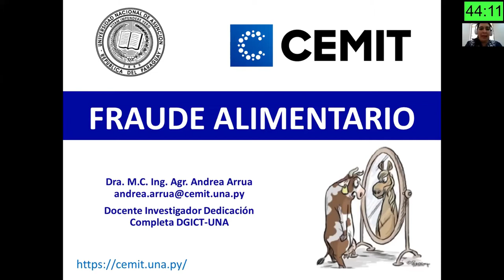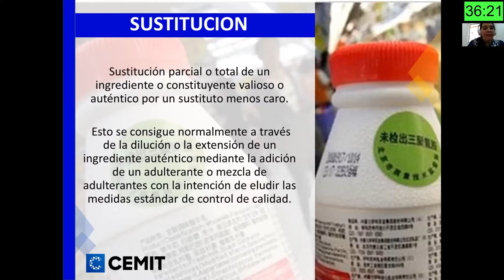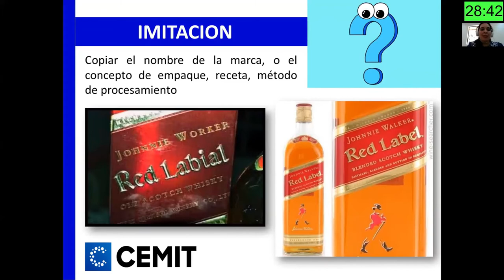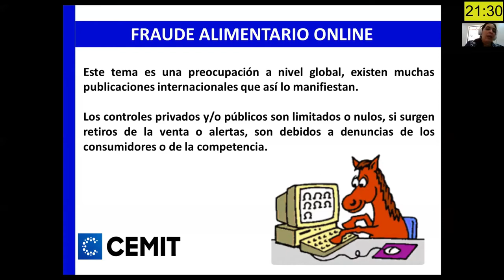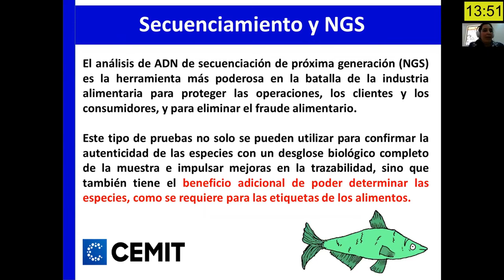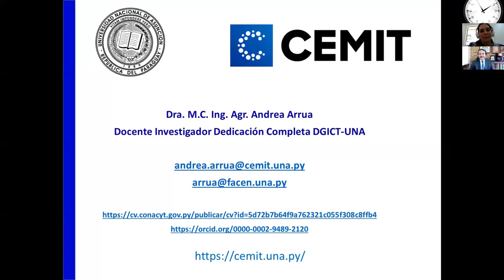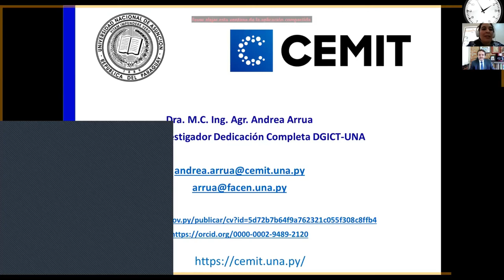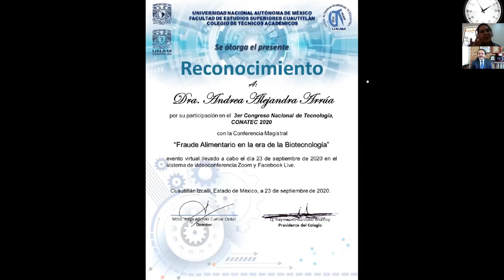Fraude Alimentario en la era de la Biotecnología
Ponente: Dra. Andrea Alejandra Arrúa

1er Conferencia Magistral impartida durante el Congreso Nacional de Tecnología (CONATEC2020)
Evento realizado el 23 de septiembre de 2020